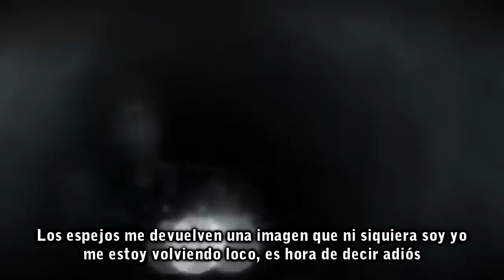SILENT HILL RAP | Kinox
¡Hola lechones!
Un nuevo tema, ¡espero que os guste! ^^